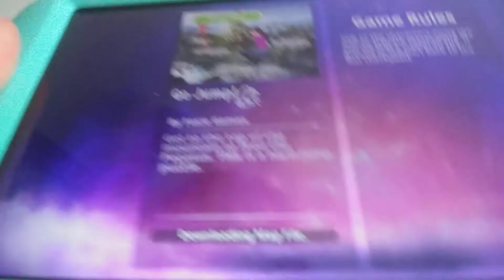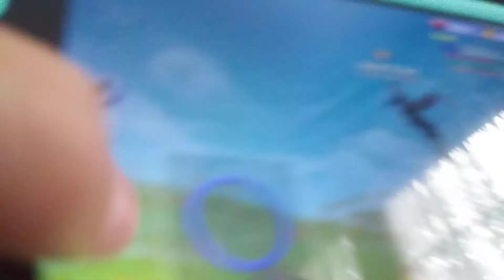It's Amber Dream, enjoy!